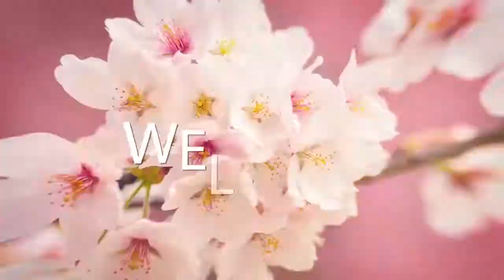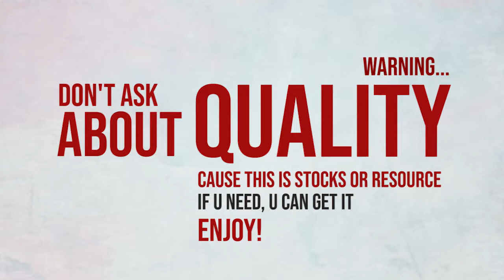Di Pinggiran Masjid dekat Alun Alun Kota Batu Jawa Timur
Stock Video yang di ambil ketika Pariwisata di JawaTimur. Video ini merupakan gambaran ketika berada di sekitaran Alun Alun KotaWisataBatu Jawa Timur, tepat di pinggir Masjid Agung juga.

All Footage here, it's original resource from R4CProject Team. We Share this for All Youtuber in the world. Enjoy ^_^.

You may use our Video Footage in your YouTube videos if you provide credit (see description) ^_^ just give it.

You’re free to use this video in any of your videos, but you must include the following in your video description (Copy & Paste): Footage Videos by R4CProject